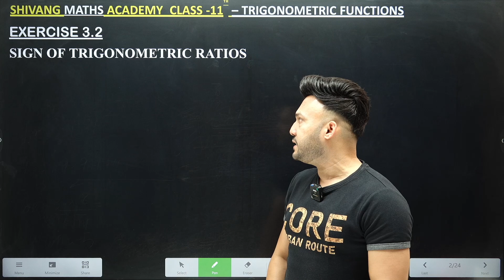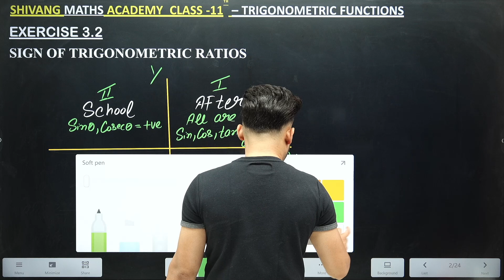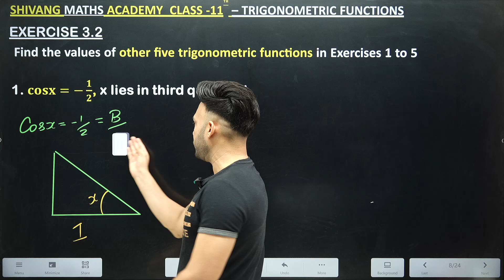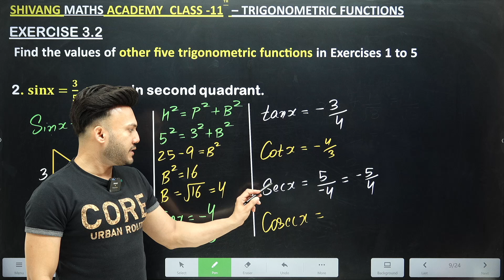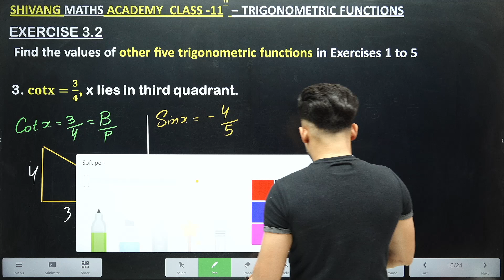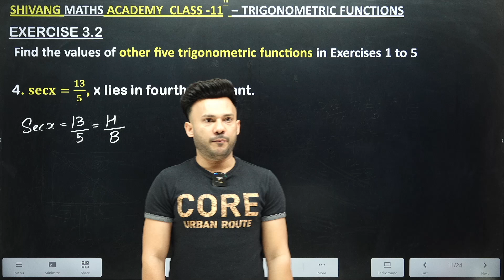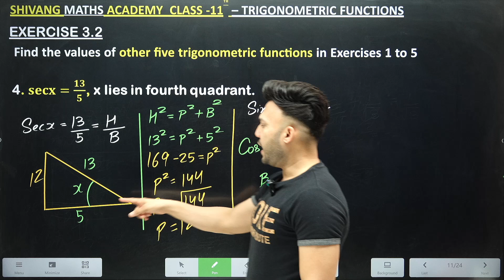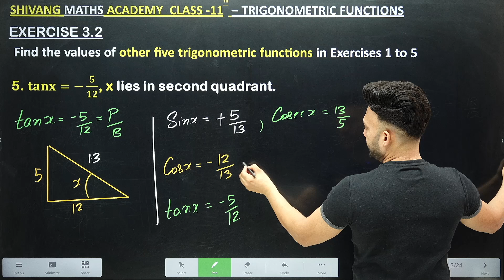Ex 3.2 Q1 To Q5 ( intro )|| Trigonometric Function || Chapter 3 Class 11 Board Exam 2025 NCERT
How to Download Notes Additional Sample Paper?
Ex 3.2
Q1
Q2
Q3
Q4
Q5
sign of trigonometric functions circular functions
Class 11 maths chapter 1 shivang maths academy
Here we are going to start series of class 11th Maths chapters. This is the first part of Class 11th maths chapter 1 trigonometric functions . We have covered exercise 3.2,  class. Also, we have covered the concept of trigonometric functions to make you understand the whole chapter in a better way.
intro of the Video
 trigonometric functionsn  Exercise 3.2 Question 1

 Class 11 trigonometric functions  | trigonometric functions Chapter in  video

 Class 11th Chapter 2 Relation and function
Relation and function  Introduction एक Video में समझिए | Chapter 1 | NCERT | Class 11th Math |
Iex 3.2 class 11,
exercise 3.2 class 11 maths pdf,
exercise 3.2 class 11 maths solutions state board,
ex 3.3 class 11,
Trigonometric function class 11,
Trigonometric Function Ex 3.2 intro,
Class 11th maths cbse class video,
Rohit sir maths,
Class 11th Trigonometric Fuction
nga thanx all
Introduction Chapter 3 Trigonometric Functions Class 11 (NCERT MATHS)
Ex 3.2 Q1,2,3 Chapter 3 Trigonometric Functions Class 11 Maths Ncert
Class-11 Ex-3.1,Q-1 (Trigonometric Functions) NCERT Math
Class 11th,Ex-3.2,Q 1,2 (Trigonometric Functions) Maths CBSE NCERT
Introduction Trigonometric Functions | Class 11 Maths Chapter 3 |
Trigonometric Functions CBSE Class 11 Math's NCERT Chapter 3
Chapter 3 Exercise 3.2 (Q1,Q2,Q3,Q4,Q5,) Trigonometric Functions Class 11 Maths NCERT
Chapter 3 Trigonometric Functions Exercise 3.2 Class 11 Maths NCERT
Class 11 Maths Chapter 3 (Trigonometric Functions) Exercise 3.2 Q 1,2,3
eo sb aap ko is channel p provide krwaunga aap muje support kro m aap k liye full support krunga thanx all

○class 11h math solution chapter 3
○class 11 ncert solution of math chapter3Trigonometric Functions